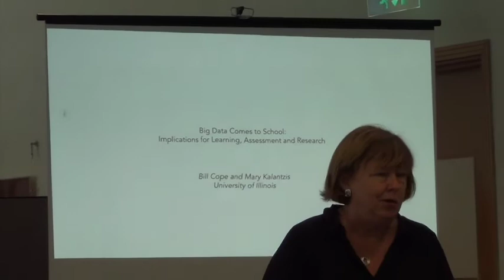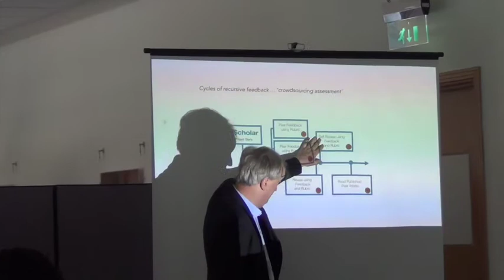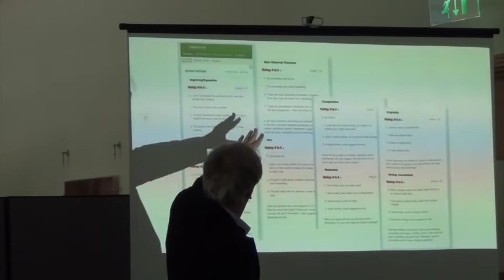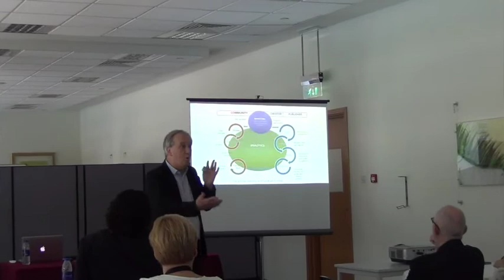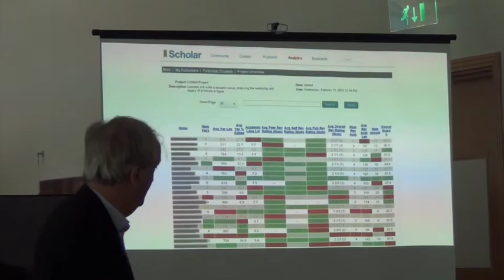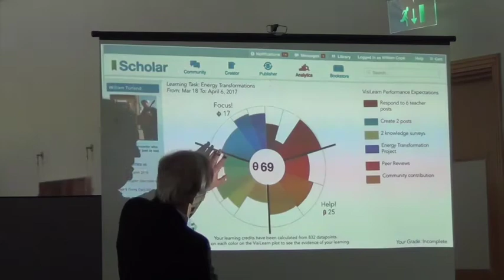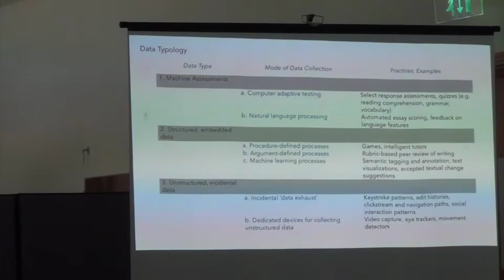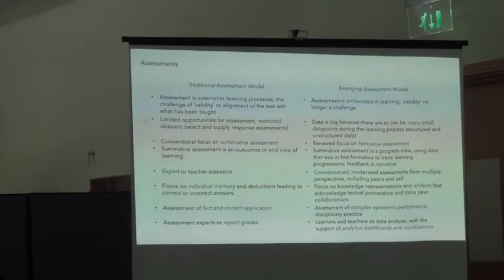Dr Bill Cope and Dr Mary Kalantzis in Dubai Big Data